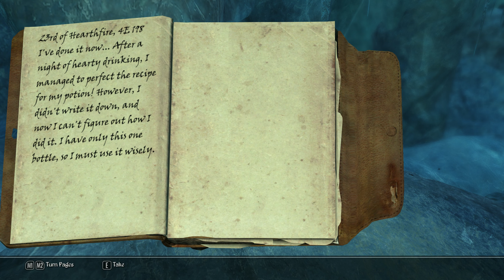Skyrim Requiem Part 155: Falskaar - Bjarrik's Demise and the Amber Ring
A 1000x better than Bethesda official "Special Edition". :)

About 700 mods, survival style.
I know that you wanted yet another modded Elder Scrolls V: Skyrim playthrough walkthrough végigjátszás gameplay let's play LP etc. on the net.
Couldn't wait for it.
So here it is. My Own 10 Years Anniversary Edition Playthrough!
With Requiem of course, the most popular old version, 1.9.4, if I'm not mistaken.
Used other mods:
a lot.

It's far from perfect and I will never be satisfied with it, but it is what it is.

If you have any questions, I will do my best to answer them. No guarantees though.